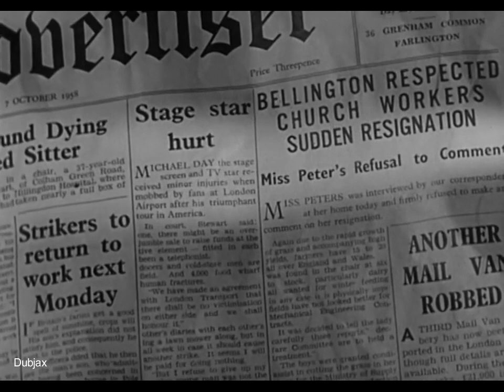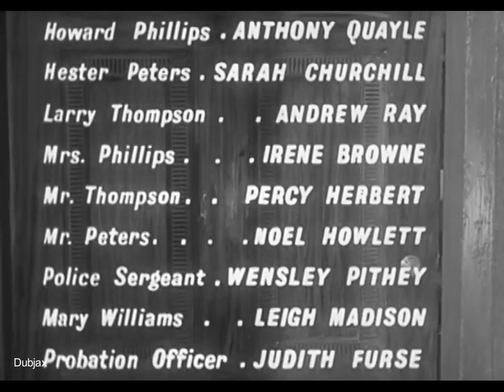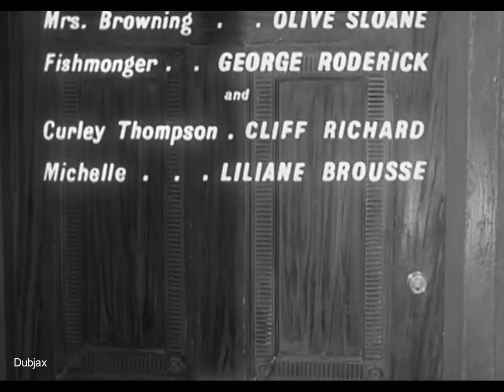Serious Charge 1959 Anthony Quayle, Sarah Churchill, Andrew Ray, Cliff Richard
Here's one of those unassuming British movies that suddenly veers off into very risky areas. Anthony Quayle plays a former army vicar who arrives in a new town (an early Stevenage) to run a youth club. Sarah Churchill throws herself at him but Quayle prefers football. Then a local teddy boy accuses Quayle of sexual assault. The movie is especially good at subverting British movie decorum - people exchanging mild gossip over cups of tea - by focusing on the sterility of life in the post WW2 New Britain of purpose-built towns. All this plus Cliff Richard making his screen debut.